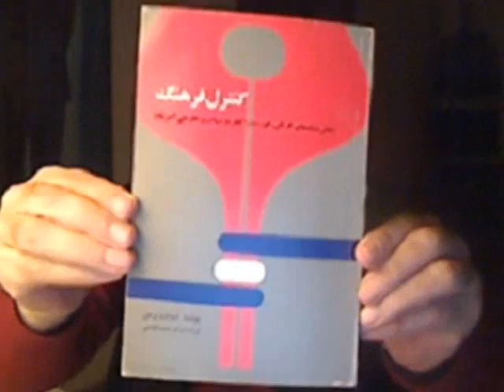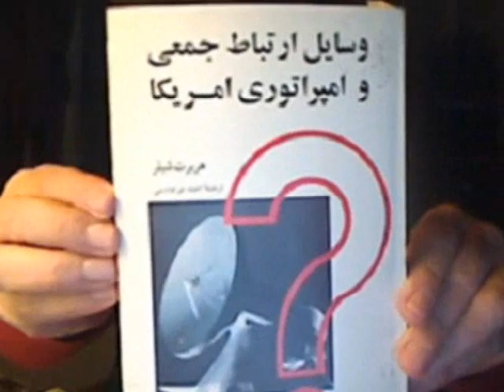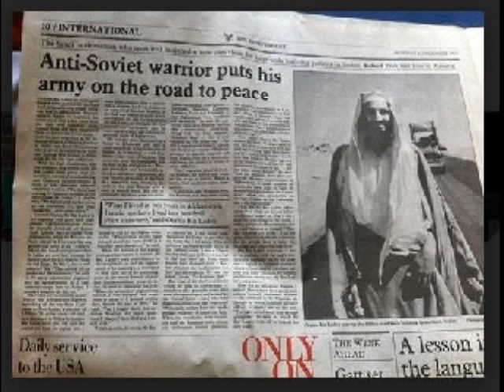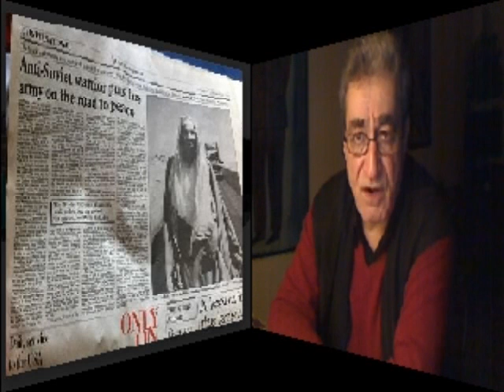Yazdan KhodaBandehLoo 2016-MM-DD * بازئ دیو سرشت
بازئ دیو سرشت  اسلام اصولگرا ، ابزار استعمارئ امپراتوری بریتانیا :.
سال 2005 ، رابرت دریفوس در زمینۀ سیاست خارجئ مخفیانۀ ایالات متحده برای نخستین بار بررسی جامعی به زبان انگلیسی تحت عنوان: پشتیبانی از اسلام اصولگرا طی جنگ دوم جهانی تا امروز منتشر کرد .
امپراتوری بریتانیا پیش از این اسلام اصولگرا را برای تحمیل منافع استثماری خود به خدمت گرفته بود. دریفوس برای نگارش نقد خود از منابع و آرشیو ها استفاده کرد  که عبارتند از مصاحبات مردان سیاسی ، مأموران سرویس های مخفی ، کارمندان وزارت دفاع و وزارت امور خارجۀ آمریکا.
دریفوس تلاش میکند توجه خوانندگان را به تاریخ تنش خیز خاور نزدیک ، اِعمال نفوذ بریتانیا در اوضاع پس از جنگ در حملۀ نظامی سال 2003 به عراق جلب کند. در اینجا برخی خطوط اساسی و نکات ویژۀ این کتاب مهم را کوتاه و فشرده مطرح کنیم .
اسلام اصولگرا، ابزار امپراتوری استعمارئ بریتانیا .